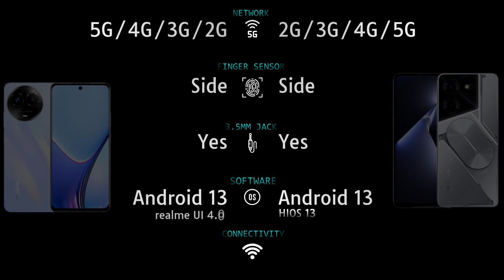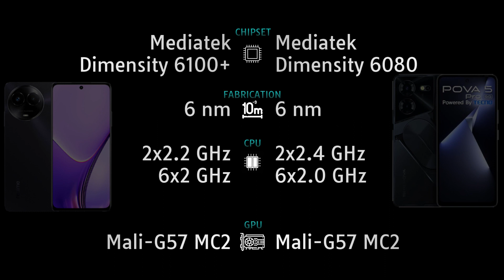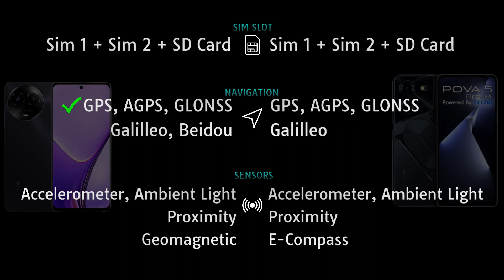Realme 11x 5G vs Tecno Pova 5 Pro 5G Full phone comparison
Realme 11x 5G vs Tecno Pova 5 Pro 5G Price and Full phone specifications comparison.